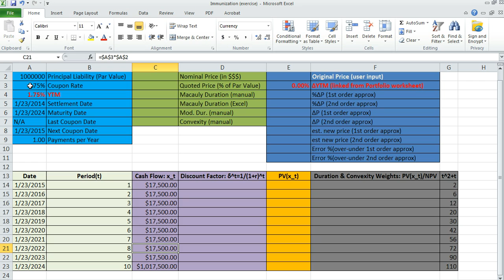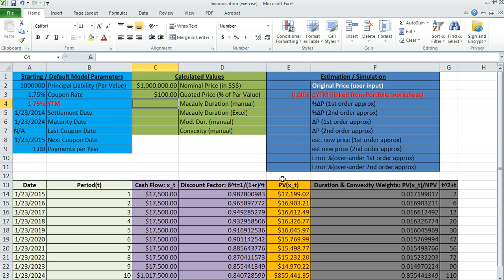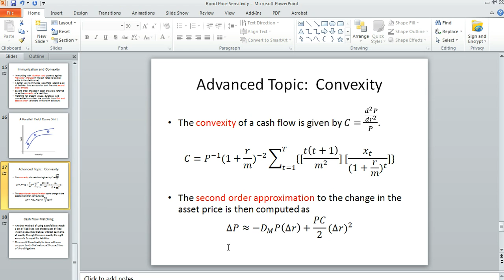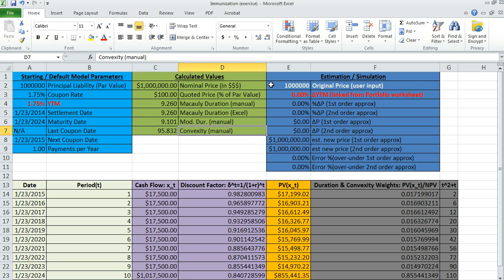Immunizing a Bond Portfolio - Part I: The Liability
Dr. Levkoff provides a brief 10 minute tutorial on how to set up a liability cash flow spreadsheet in excel and how to estimate 1st and 2nd order changes in the liabilities value using duration and convexity.